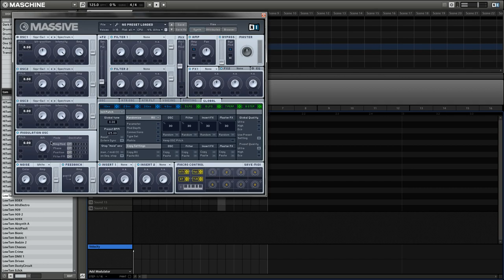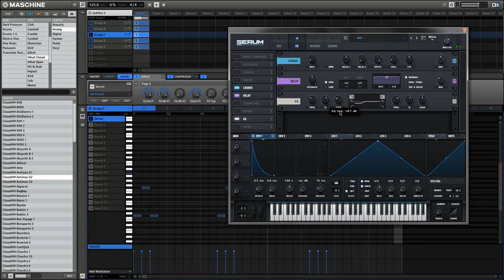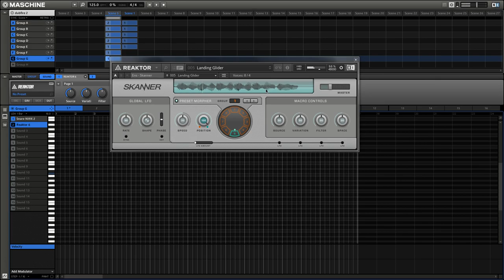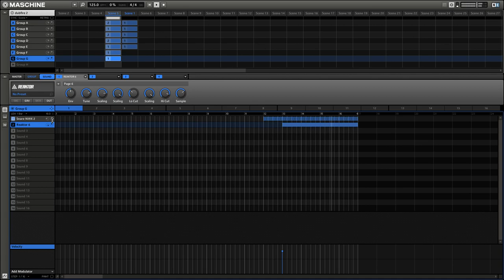Cand plictiseala te cuprinde, ajungi sa faci tot stii mai bine, MUZICA sa te prostesti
►Cand plictiseala te cuprinde, ajungi sa faci tot stii mai bine, MUZICA sa te prostesti jalnic

★ Vrei ca mesajul tau sa apara pe LIVE? Doneaza minim 1$ ►

[PC Specs]

╔►Procesor : Intel i5 7400 Kaby Lake
╠►Placa De Baza : ASUS H110M-K
╠►Memoria Ram : ADATA XPG 8 GB DDR4 2400MHz
╠►SSD Adata SU700 120 GB
╠►Hard Disk : Toshiba 1 TB
╠►Placa Video : GIGABYTE GTX 1050 Ti 4GB
╠►Sursa : Keepout FX700B 700W
╠►Monitor/TV : LED Samsung 24" wide
╠►O.S : Windows 7 Professional x64